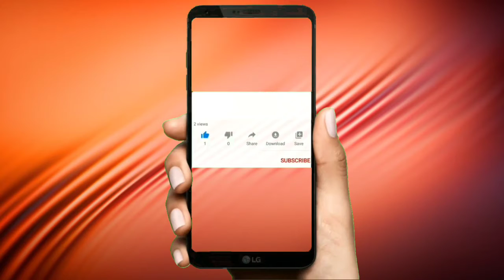తబల దోలక్ ట్రాక్ ఫర్ చర్చ్ సాంగ్స్/tabala dholak track for church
for more information and for keyboard Styles contact my number:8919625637
I will provide you freely
మరింత సమాచారం అలాగే కీబోర్డ్ వాయిసెస్ అండ్ స్టైల్స్ కోసం నన్ను సంప్రదించవచ్చు నేను ఉచితంగా మీకు ప్రొవైడ్ చేస్తాను మొబైల్ :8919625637
and also Telugu Christian songs videos,some technical videoes, sports content, Telugu christian messages, background musics and some other content is also available in my youtube channel
soon I will start keyboard classes .

you can also find my posts also in helo app,sharechat , Twitter, PicsArt,pexels,pixabay,unsplash, tiktok.check them if they are helpful to you
I will provide id of them
for all the above accounts my id is same
id: p.uday prem sagar

you can also see my photography from

I will post more content ,so try to check my channel